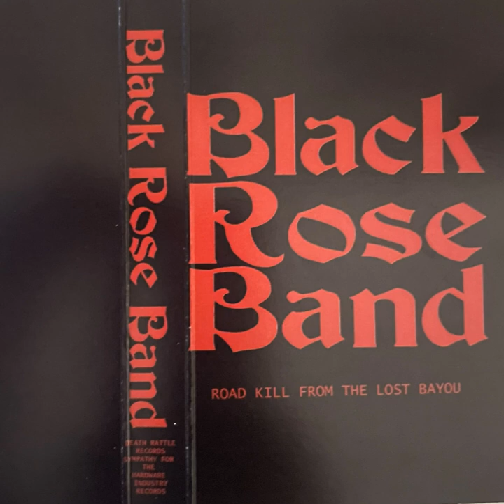06 - Suicide Jockey by Black Rose Band (King Louie Bankston)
From the tape "Road kill from the lost Bayou" by Black Rose Band (King Louie Bankston).